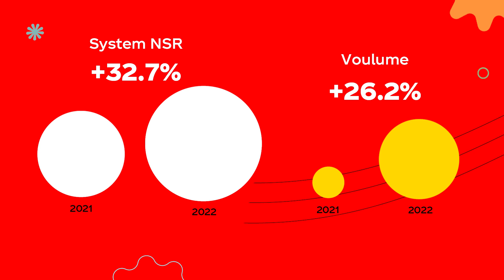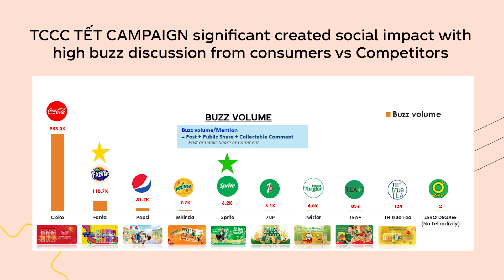Video project - COCA COLA - Phạm Quốc Minh GENNEXT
☎️ Coppyright / Phạm Quốc Minh GENNEXT
📖Client / COCA COLA
🔖Project / project

© Bản quyền thuộc về GENNEXT
© Copyright by GENNEXT ☞ Do not Reup